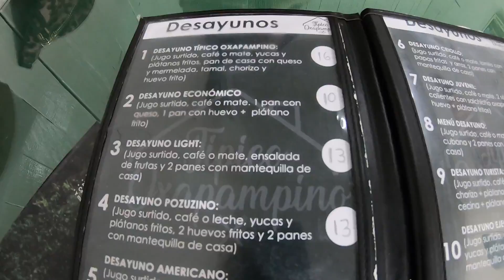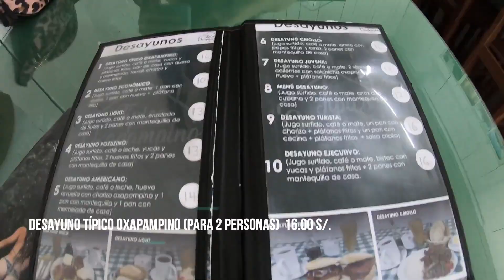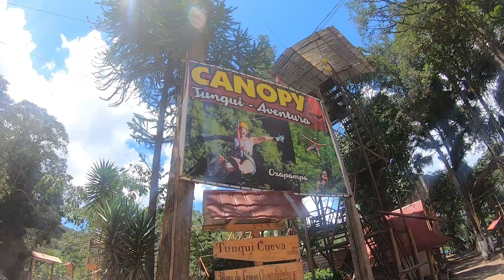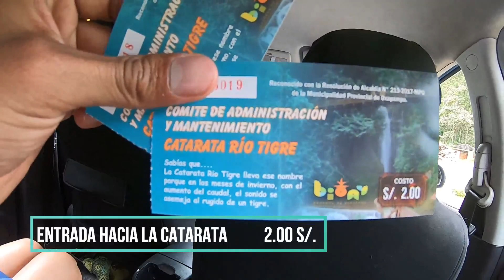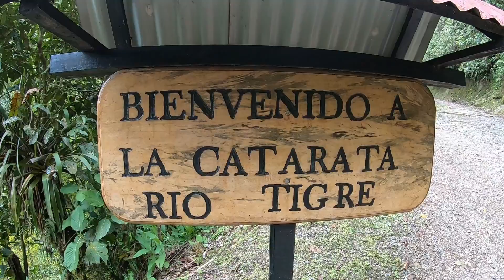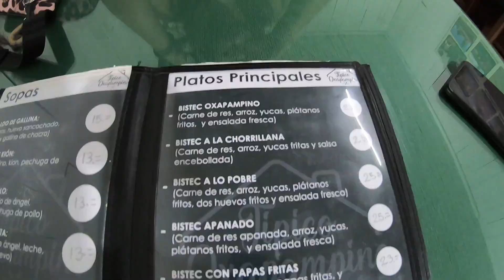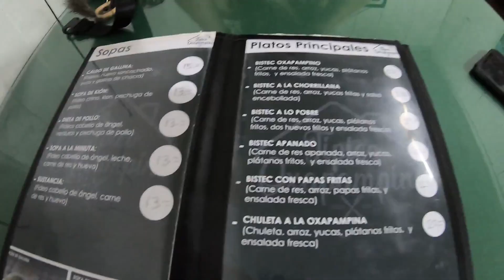OXAPAMPA: CATARATA RIO TIGRE ¿Cómo llegar?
Bienvenidos a una nueva aventura! En este vídeo estaremos conociendo un poco de la linda ciudad de Oxapampa, tuve la oportunidad de hacer este viaje casi a finales del año pasado, no había planificado quedarme en Oxapampa ya que mi destino era Pozuzo , aun así no desaproveché la oportunidad. ·Muchas gracias amigos! :D PD: SIGAMOS EN NUESTRAS CASAS! YA PRONTO VOLVEREMOS A VIAJAR!